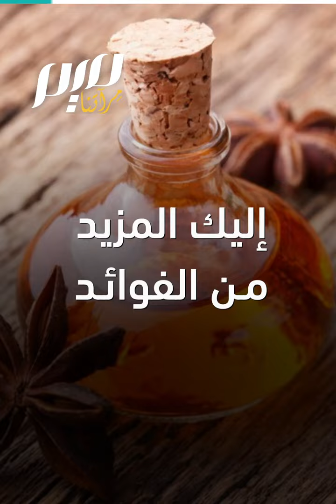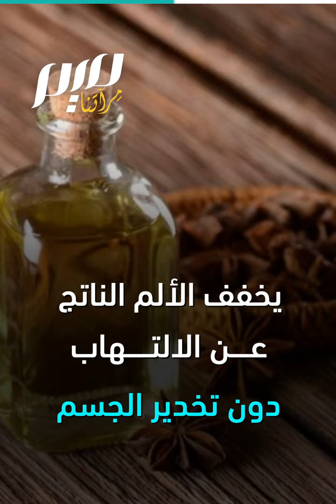زيت اليانسون.. مطهر ومهدئ ومسكن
بذور اليانسون ليست لذيذة فحسب، أيضا، يستخرج منها زيت نافع مضاد للالتهاب والآلام والتوتر
تعرف إلى المزيد من فوائد زيت اليانسون